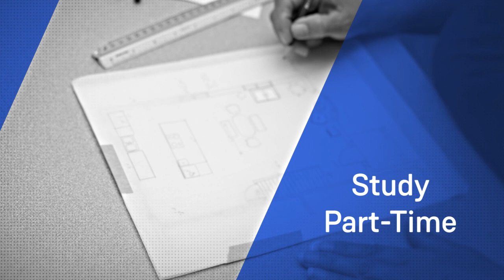Online Education - Interior Decorating - Residential